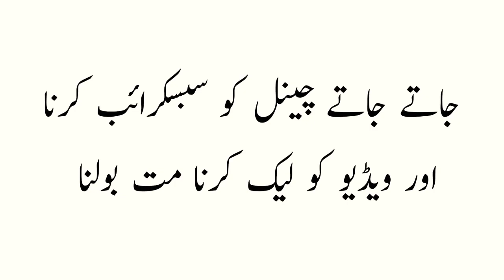Warh Mooj Kashmiri drama|Kashmiri kalkharab rantus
WarDanish is the best actor
kashmiriyadgaar is the best YouTube channel in the Kashmir let's go loondo